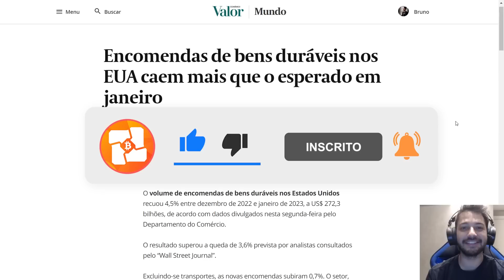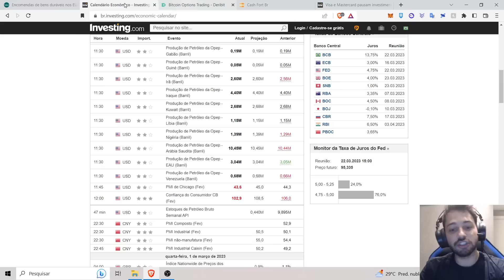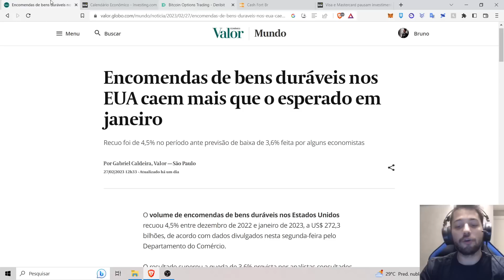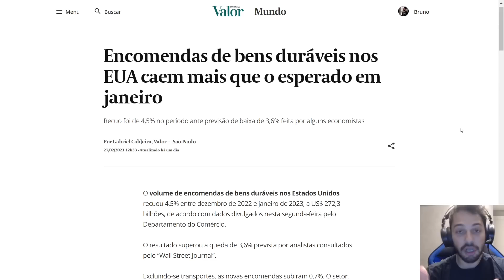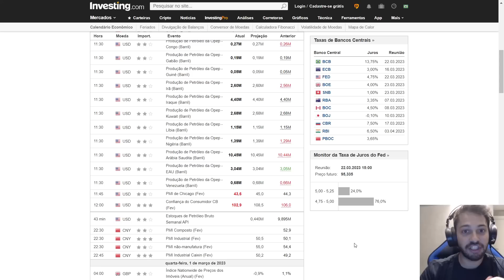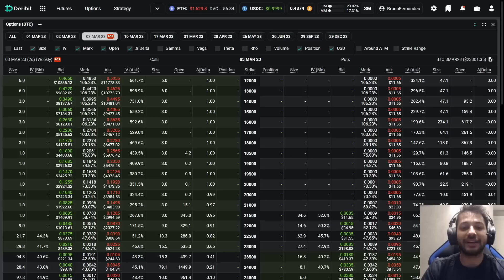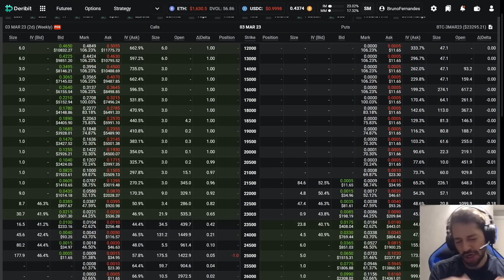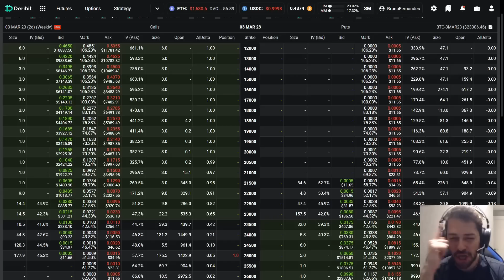🛑BITCOIN HOJE: FUD & ATUALIZAÇÕES DE MERCADO! O QUE VEM PELA FRENTE? | OPÇÕES DE BTC!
🎬Conteúdo do Vídeo:
00:00 Abertura
00:35 Introdução (Movimento dos Mercados)
01:30 Bens Duráveis (Segunda)
03:34 Confiança do Consumidor
04:41 Atenção ao Suporte da S&P500
05:14 FUD Binance (Assista Vídeo Mario)
06:19 Opções com Cripto (Bitcoin)

🔶BYBIT (Deposite 50dol e ganhe 15 dol para trade)